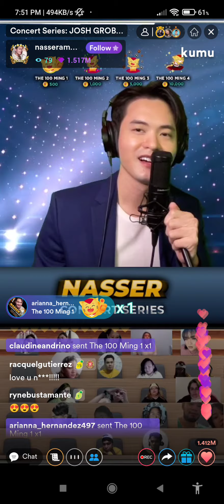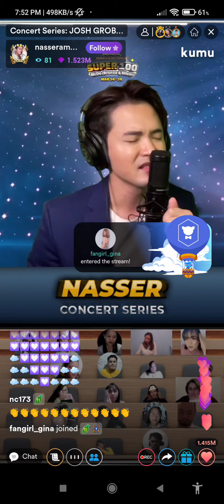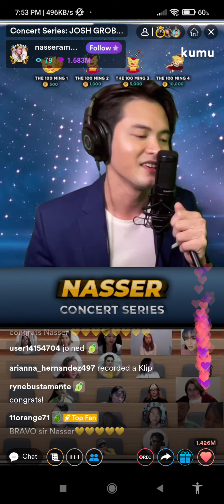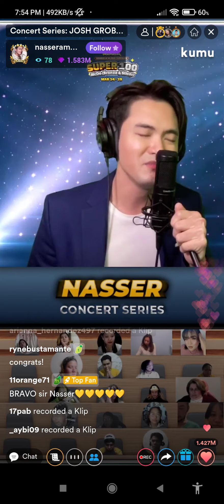You Raise Me Up cover by N. A.